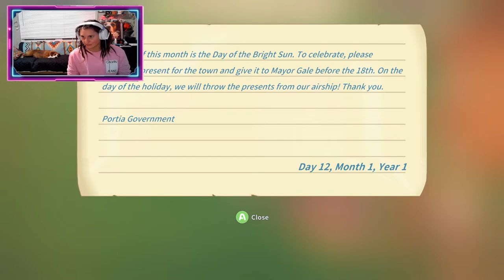My Time At Portia - Episode 4 : Umbrellas Are Complicated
Another day at Portia, another day to kick some trees. and fight some umbrella urchins to get their spines.. for.. umbrella making?? Not to mention my first Fishing Day extravanganza.